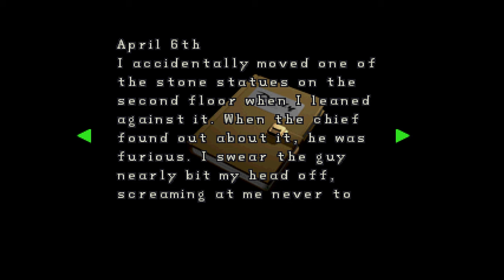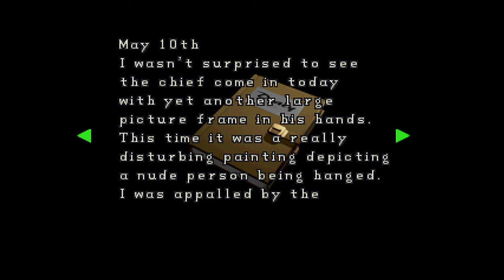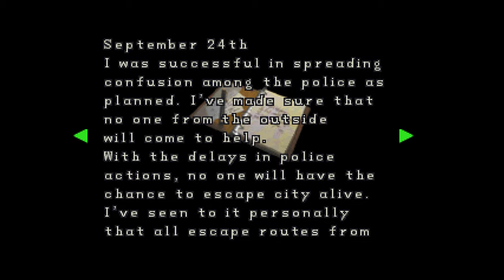Chief Irons | GOG Resident Evil 2 1998 | Claire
Playing Resident Evil 2 with Claire on the new GOG PC Port! Feels smooth..